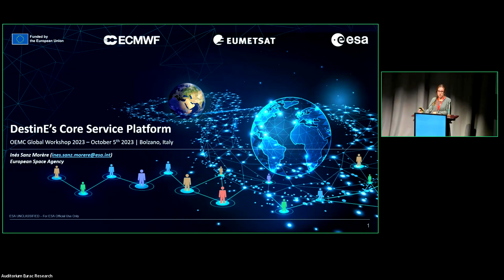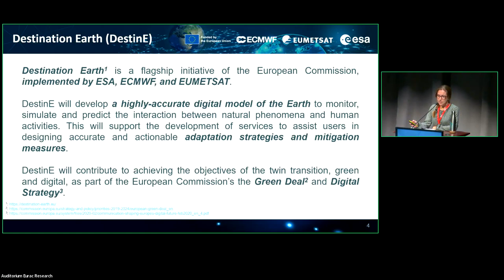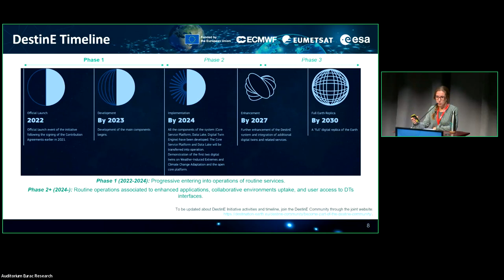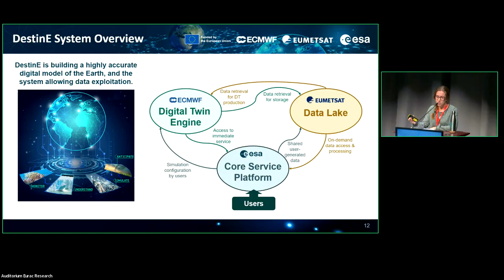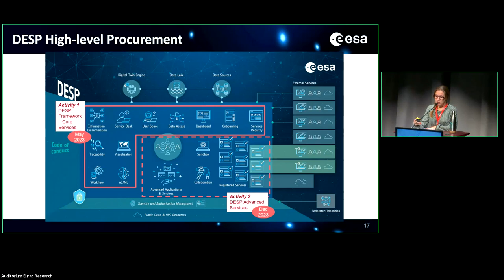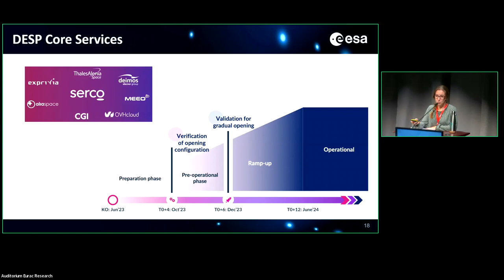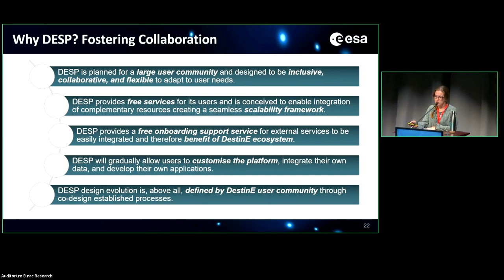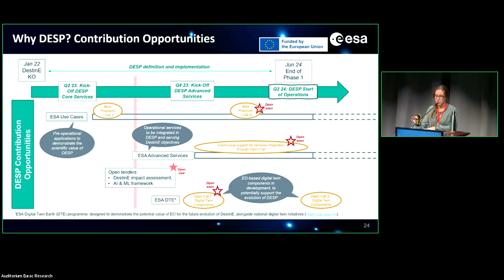Inés Sanz Morère: DestinE Core Service Platform